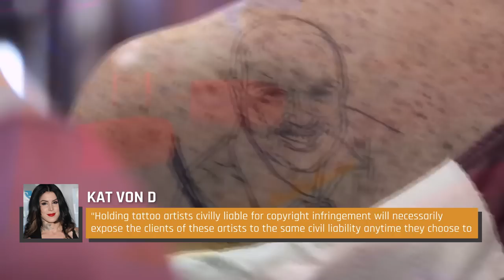Is This Why Kat Von D Was Fired From Miami Ink?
"Miami Ink" turned Kat Von D into an overnight icon — until a handful of toxic scandals toppled her budding television career. Turns out tattoos might be permanent, but this artist's reality TV stint sure wasn't.